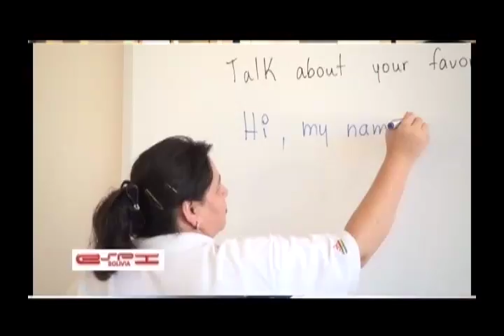ESPI RESAGADOS 2017